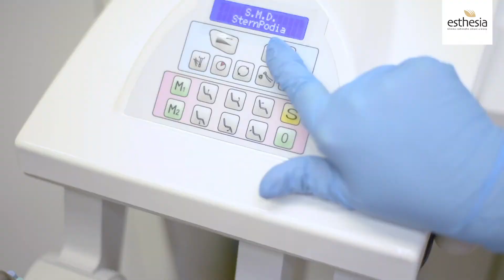Nehtová rovnátka - Aplikace nehtových spon Naspan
Oboustranné nehtové rovnátko Naspan Platinium - používáme u nehtů zarostlých z obou stran.
Zde je potřeba, aby byly volně přístupné obě strany nehtu. Díky působení tažné i pákové síly zároveň, se deformovaný nehet koriguje poměrně rychle a nepřetržitě šest týdnů. Je možné je použít i pro jednostrannou korekci. Fixuje se speciálním gelem s antimykotickou a protizánětlivou složkou